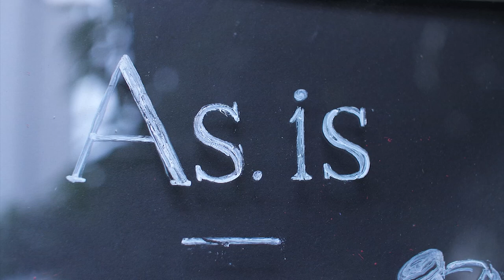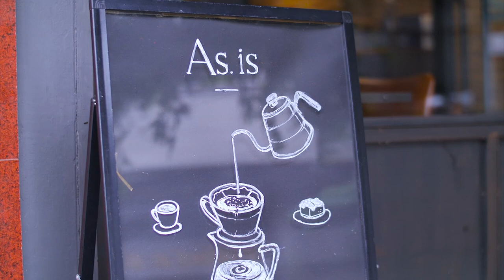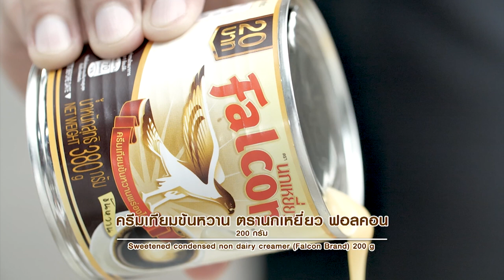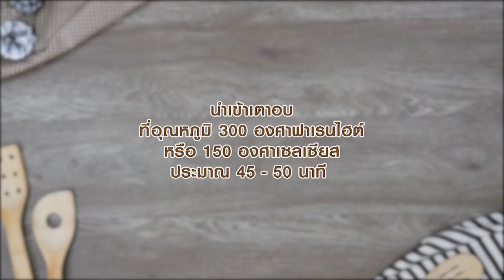เท้ดดี้ สายหมีพาชิม "As is" อดเปรี้ยวกินหวาน EP.56 | [ 1/3 ]